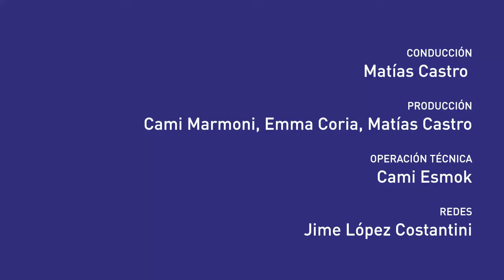Mónica Santino | “A Diego hay que amarlo abrazando las contradicciones”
Moni Santino es cofundadora de La Nuestra Fútbol Feminista, profesora de Eduación Física, periodista deportiva y Directora Técnica Nacional de Fútbol. Pasó por FM La Tribu luego del superclásico, comentó el nuevo planteo del Boca de Germán Martínez y qué significa la figura de Riquelme en el fútbol y en el escenario político.

Además, nos contó de qué se trata Diegologías, la cátedra maradoniana, esta serie de encuentros que organiza Revista Meta alrededor de la figura de Diego en los que a Mónica le toca abordar un eje sencillo: “Maradona, feminismos y diversidades”.